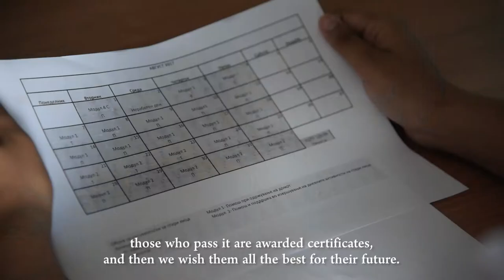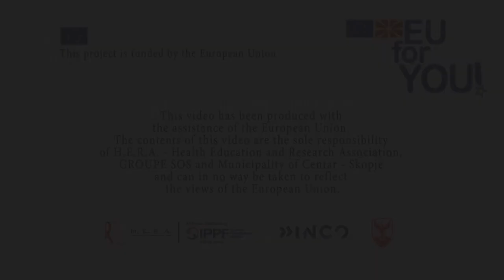Приказната за Нега Плус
Асоцијацијата за здравствена едукација и истражување Х.Е.Р.А. во 2017 година основаше социјално претпријатие за грижа и нега на стари и изнемоштени лица во домашни услови. Претпријатието се разликува од традиционалните форми на претпријатие по тоа што се води од својата социјална мисија, а тоа е поддршка и помош на Ромките при вработување. Ова е приказната за Нега Плус - затоа што и Ромките се важни.

*Нега Плус се отвори во рамки на проектот „Зајакнување на Ромките преку создавање на социјално претпријатие“ со финансиска поддршка од Европската унија и во партнерска соработка со Мрежата на социјални претпријатија од Франција – Insertion et alternatives – Group SOS и Општина Центар.